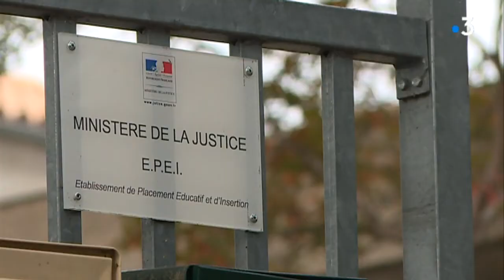Gard : la protection judiciaire de la jeunesse cherche des familles d'accueil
La PJJ 30 cherche des familles d'accueil pour ados.
Cette famille s'occupe de l'adolescent comme de son propre enfant . Pour couvrir ses frais, le couple reçoit une indemnité de 36 euros par jour.
En parallèle, le mineur est suivi par un éducateur:2 rencontres par semaine sont organisées pour l'accompagner et préparer son projet d'insertion.
Le placement en famille d'accueil, représente 5% des prises en charges de la PJJ.Cette mesure judicaire n'est jamais imposée.Pour cet adolescent, qui a connu l'univers des foyers, c'est une chance.
En France près de 1500 mineurs sont placés sur décision judiciaire en familles d'accueil.
En Occitanie, ils sont seulement une vingtaine.